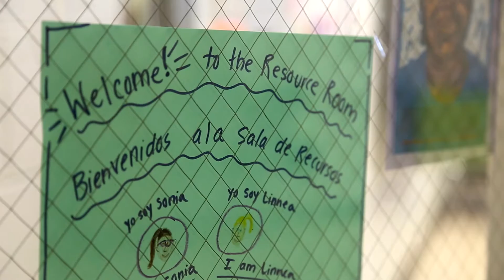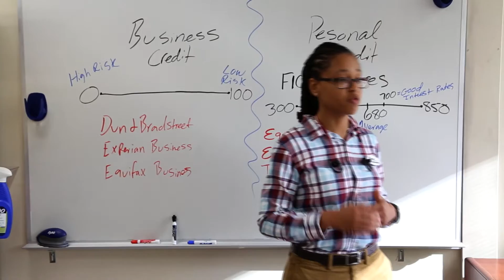Unite People, Improve Lives, Strengthen Community | 2016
When you give you time or your dollars, you make these great things happen right here in Asheville and Buncombe County.